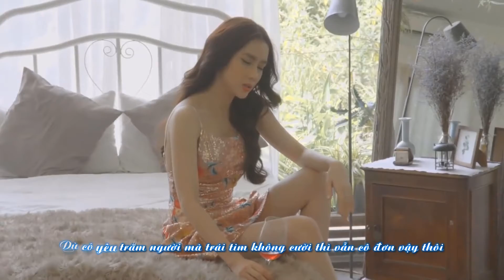Em Sai Rồi x Anh Ơi Ở Lại | Thái Tuyết Trâm Ft. Trịnh Vũ ( Instrumental )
Chào mừng các bạn đến với kênh Youtube chính thức và duy nhất của Trâm!
💋Âm nhạc đối với Trâm, nó là một thế giới, nơi mà Trâm có thể bỏ tất cả sau lưng, chỉ cần đắm chìm vào đó, Trâm cảm thấy mình như sống thêm một lần nữa. Chào mừng các bạn đến với thế giới của Trâm !
⛔️Vui lòng không reup để tránh bị report tài khoản!
From Trâm with love ! ❤️